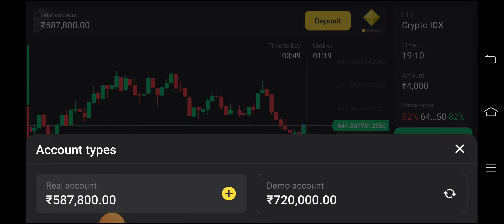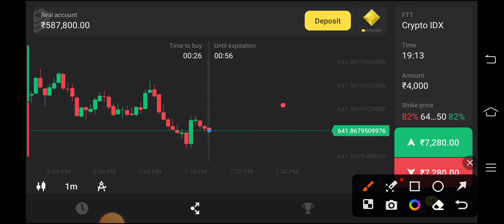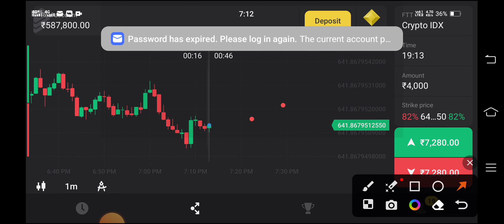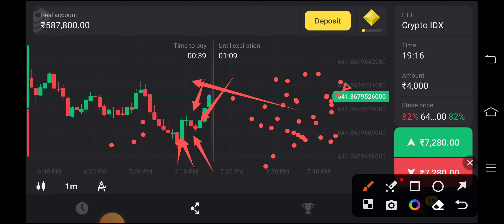Successful traders mindset during trade |🔥 Must watch fir every trader | Trading psychology | Binomo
Binomo Strategy (90% sureshot) | Binomo Tips To Earn | Binomo Best Strategy | Binomo Trading Today, In this video I've shared my personal binomo trading strategy, so that you can also earn more money as I'm making..